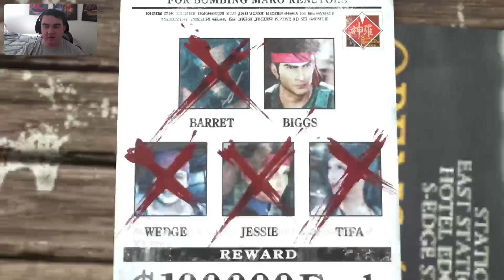*Entering The Village of The Gi* Playing Final Fantasy 7: Rebirth Part 14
Please enjoy this playthrough of Final Fantasy 7: Rebirth Part 14.

In this episode, we enter the home of the Gi. A clan of people who have been trapped in this underground cavern. We travel with their leader to their home. Where we face many tough opponents and learn about the ancient Black Materia and what the gi think of the ancients as well. We also get to see more of what is going on in Zack's timeline. We learn that Biggs might of been transferred from our universe to Zack's universe.